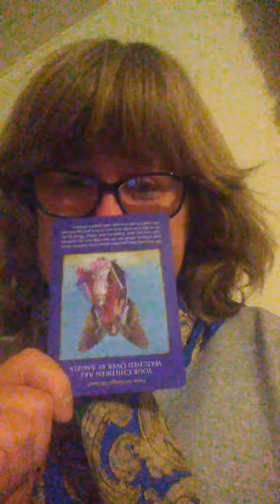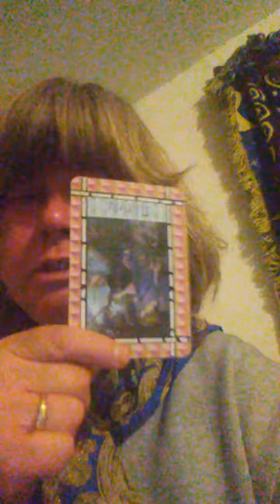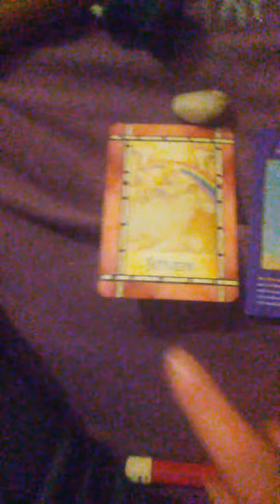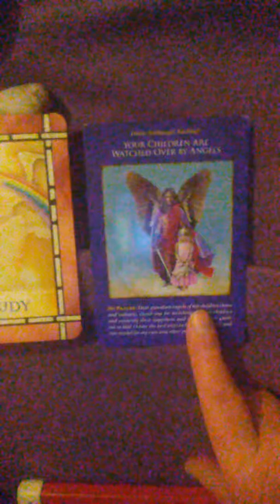Cassie birthday part 2